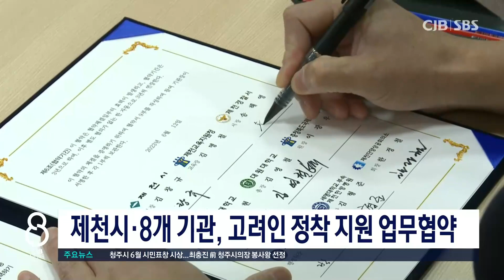제천시·8개 기관, 고려인 정착 지원 업무협약